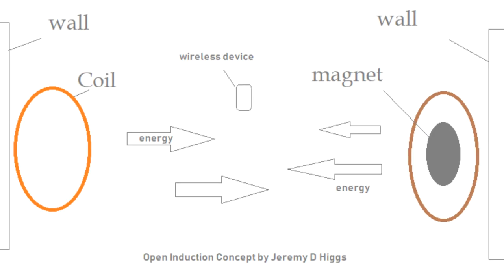Higgs' Open Induction Concept for wireless charging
Never plug in a device again. Charge just by being in a wireless charge building or city. A concept theory by web interface programmer Jeremy D Higgs. Jeremy D Higgs explains his theory on his open induction concept that would allow for wireless charging for an entire building or an entire town based on the fundamentals of the recently popular wireless phone charger docking devices.

Never plug in a device again. We are not there yet but one person has theorized how we can get there quickly in the near future.

 The popularity of cordless charging capabilities is booming right now and with good reason, people don't want to plug in their device to charge it.

  What if we expanded the wireless charge field that exists already for mobile wireless charging stations and increase the concept for a larger application?

  That is exactly what Chicago's own cryptocurrency programmer and fullstack designer Jeremy D Higgs is telling us.What if you could charge your computer, tablet, phone, smart watch, and other iot devices unintentionally, just by being in a wireless charge equip ed building or city.

 A theory by web interface programmer Jeremy D Higgs. Higgs explains his theory on his open induction concept that would allow for wireless charging for an entire building or an entire town based on the fundamentals of the recently popular wireless phone charger docking devices.

  Higgs is noted as a live speaker for Cryptocurrency and Blockchain events and remarkably one of less than 1500 individuals to program and release an ethereum token (at the time of creation). Higgs is listed in the top 200 crypto token creators in history to distribute tokens worldwide by the millions in a minimum amount of time. An open public forum is now live at the website that contains the content regarding the Higgs Open Induction Concept of 2019.